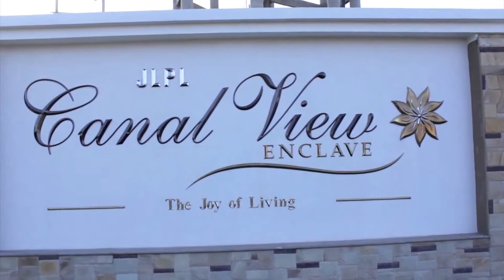Architectural Walkthrough – Canalview (Villas), JLPL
This architectural walkthrough takes the audience on a virtual tour of the ‘Canalview’ Villas by JLPL. Our team crafted this video in an impactful way while maintaining the global standard.